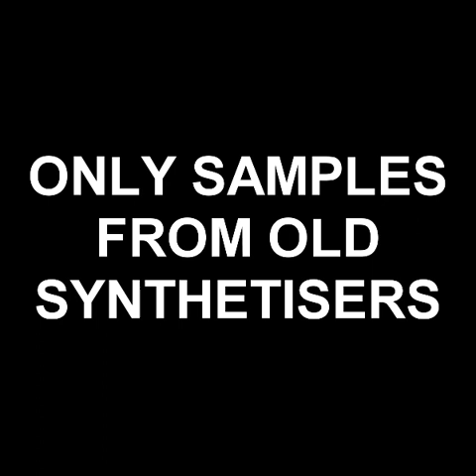José Higgor - Old Samples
Roland stuff, Zero-G stuff.